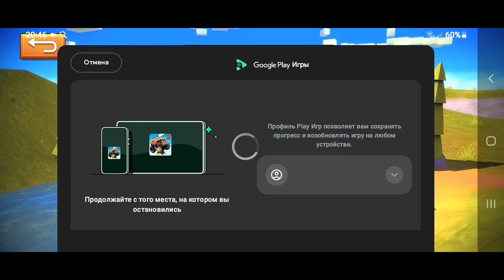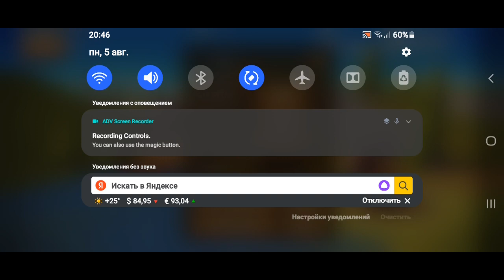Dead Venture: Zombie Survival 2016 - NEW UPDATE 30 August 2023. - Samsung A02 By DogByte Games